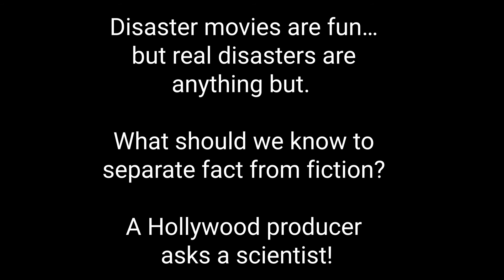A Hollywood Producer and a Scientist Talk Disasters Part 1: Prepare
Disaster movies are fun, but real disasters are anything but. LabX teamed up with the Science and Entertainment Exchange and their AskAScientist series to figure out what we need to know to separate fact from fiction. In this first installment, Hollywood producer, and self proclaimed prepper, Diana Williams asks disasterologist Dr. Samantha Montano what people should have on hand to be prepared for disasters of any kind.

AskAScientist is a down-and-dirty, shot-at-home, short video series of uncertain duration and frequency in which friends of The Science & Entertainment Exchange, a program of the National Academy of Sciences, talk to scientists who answer their most pressing questions about the state of the state in science.
LabX.org